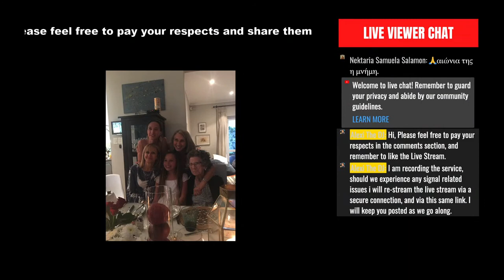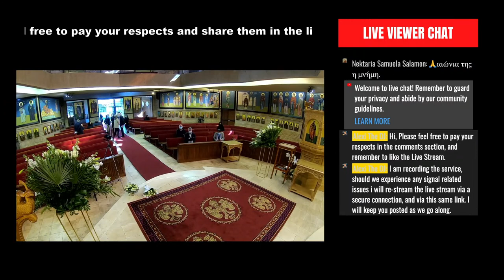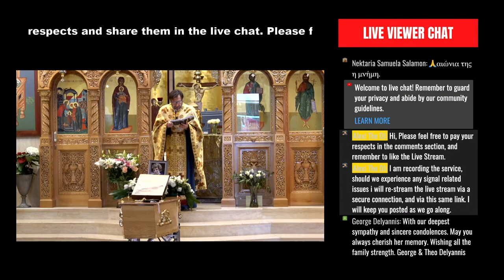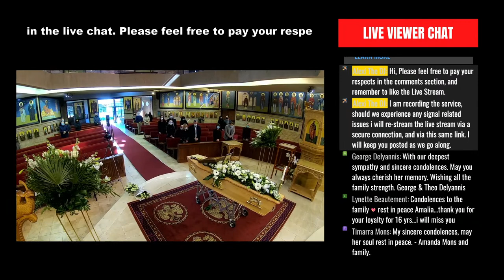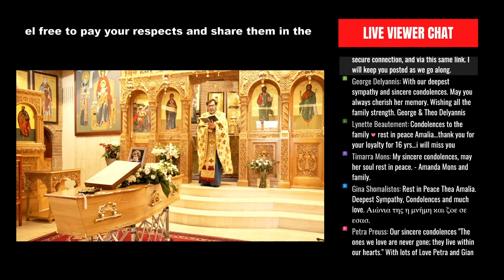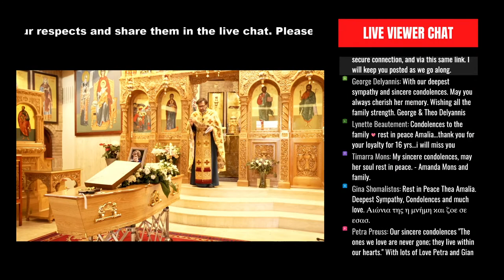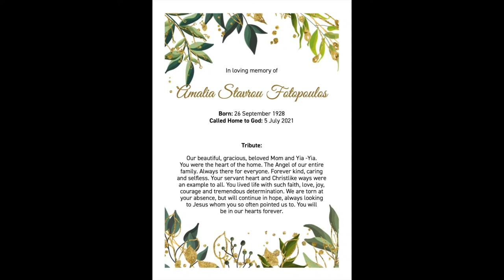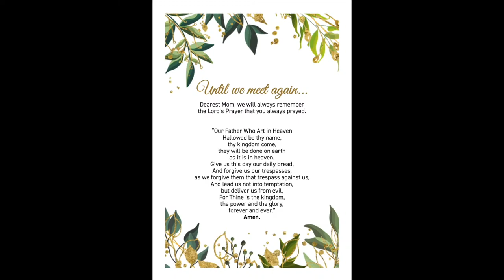Mrs. Amalia Stavro Fotopoulos Funeral Service Live Stream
In Loving Memory of Mrs. Amalia Stavro Fotopoulos

The Service will be live streamed from the
Hellenic Orthodox Church Of The Virgin Mary,
62 5th St, Melrose Estate, Johannesburg,
on Monday, 12 July 2021, at 11AM​​.

Option 1: Google Search Mrs. Amalia Stavro Fotopoulos Funeral Service Live Stream

Option 2: YouTube Search Mrs. Amalia Stavro Fotopoulos Funeral Service Live Stream

or

Step 4: Click on Mrs. Amalia Stavro Fotopoulos Funeral Service Live Stream Image or Video,

Time Codes:
00:00 Intro
11:50 Slide Show
25:43 Feed From Inside The Church
34:43 Funeral Service Begins
1:09:05 Eulogy 1
1:17:40 Eulogy 2
1:24:20 Father George Eulogy
1:27:00 Family and Friends Pay Their Respects
1:29:10 Mrs. Amalia Stavro Fotopoulos Exits
1:31:40 Slide Show
1:36:25 Live Stream Ends